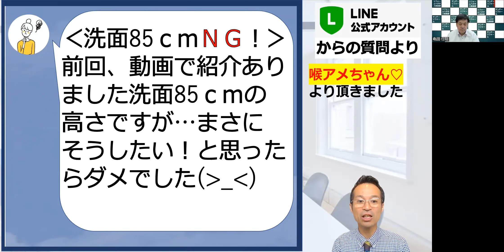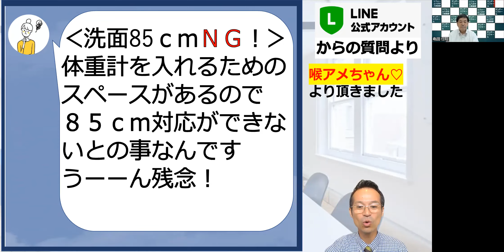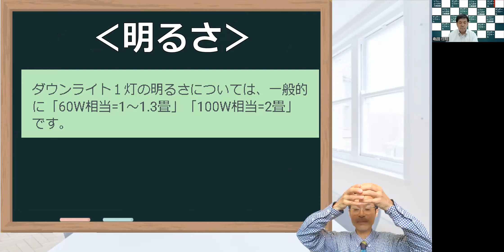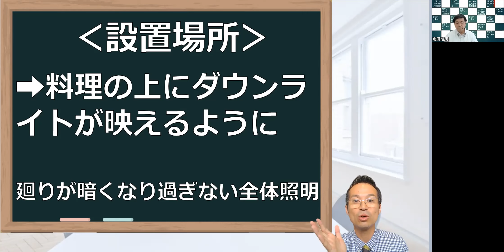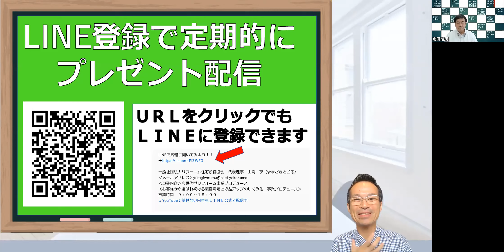おしゃれなダウンライトとは？リフォーム計画で位置・個数？何ワット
◎LINEで気軽に聞いてみよう！

00:00 オープニング
01:49 ダウンライト
02:32 明るさ
03:06 ダウンライト数
04:08 設置場所
09:33 エンディング